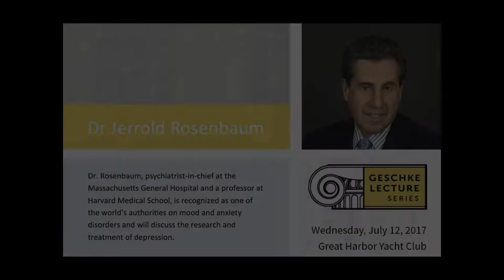2017 Geschke Lecture Series: Dr. Jerrold Rosenbaum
Dr. Rosenbaum gives an overview of  the syndrome doctors call 'Major Depressive Disorder” or what many just refer to as Depression. He discusses how it can manifest, what determines who is at risk, how it affects the mind and body, approaches to treatment and our understanding of how treatment works.

Also addresses the prospects for improved  treatments or, better yet, prevention in the future. At Massachusetts General Hospital, Dr. Rosenbaum directs a department ranked by U.S. News and World Report as the #1 Department of Psychiatry in the United States in 2016-17, where he specializes in mood and anxiety disorders.

The lecture was filmed on July 12, 2017.